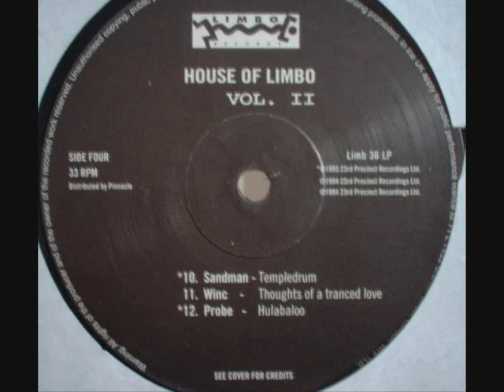Sandman (8) - Templedrum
Label:Limbo Records
Catalog#:LIMB 019T
Format:Vinyl, 12", White Label
Country:UK
Released:1993
Genre:Electronic
Style:Progressive Trance
Credits:Written-By, Producer - Stuart Crichton , Tony Scott (4)
Notes:
Rating:   4.6/5